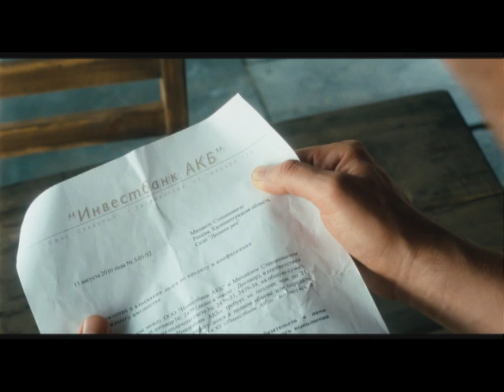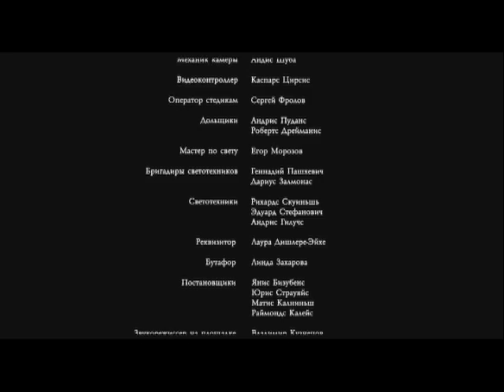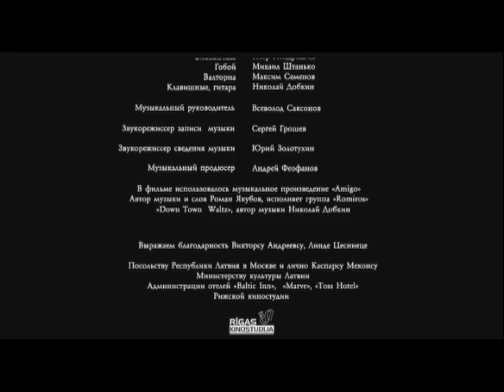Долина роз (Фильм - Мелодрама) / Смотреть фильмы онлайн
О фильме "Долина роз"
История человека, начавшего новую жизнь на берегу рыбацкого поселка. Жизнь с рыбаками. Жизнь, где каждый занят делом и не задает лишних вопросов. Таким людям рыбацкая таверна «Долина роз» приносит счастье. Но потом, там появляется женщина. И все меняется…